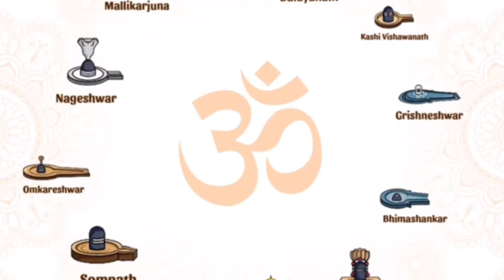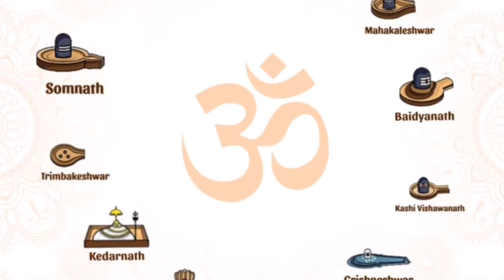12 Jyotirlingas in India l कैसे प्रकट हुए शिवजी के 12 ज्योतिर्लिंग l Stories behind 12 Jyotirlinga l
12 Jyotirlingas in India l कैसे प्रकट हुए शिवजी के 12 ज्योतिर्लिंग l Stories behind Jyotirlinga l
These Jyotirlingas are considered different manifestation of Shiva.The word Jyoti means light which is also called radiance and lingam or linga means sign or image.So the word jyotir-linga means Radiant signs of Lord Shiva.
There are 12 famous and magical jyotirlinga are here:-
1.Somnath
2.Mallikarjuna
3.Mahakaleshwar
4.Omkareshwar
5.Baidyanath
6.Bhimashankar
7.Rameshwar
8.Nageshwar
9.Kashi Vishwanath
10.Triambkeshwar
11.Kedarnath
12.Ghrishneshwar

12 jyotirling
Jyotirlinga temples in India
Jyotirlinga story
Jyotirlinga Darshan
12 Jyotirlinga ke naam
12 Jyotirlinga knha hai
12 Jyotirlinga ke Darshan
Lord Shiva in India
Shiv puran's 12 Jyotirlinga stories
Secrets of Jyotirlinga
Kedarnath Jyotirlinga
Mahakal Jyotirlingaka